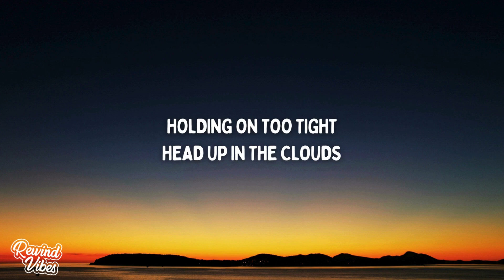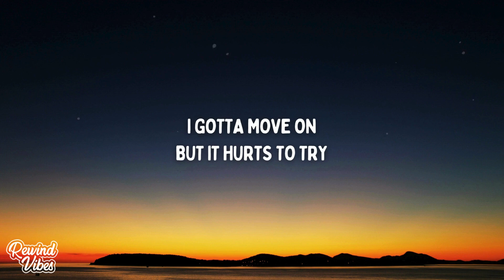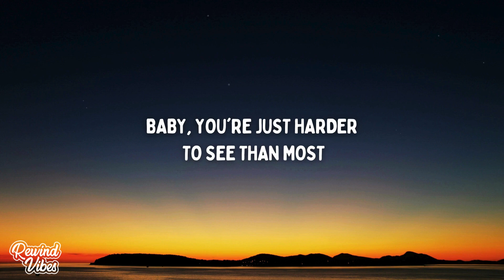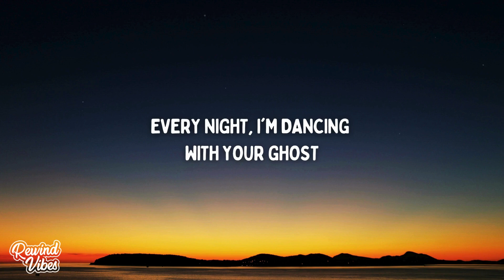Sasha Sloan - Dancing With Your Ghost (Lyrics)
Wait till I hear our song